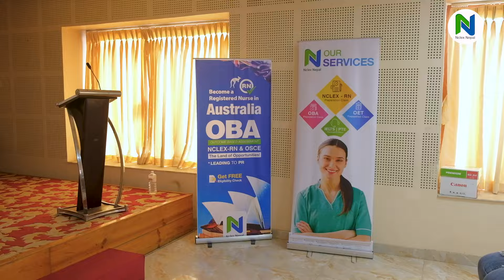Nclex Nepal's Nursing Information Tour 2023 | Highlights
Embark on an inspiring journey with Nclex Nepal's Nursing Information Tour 2023! 🌍 This event has been a game-changer for countless nurses, turning their dreams into reality as they successfully become registered nurses in the USA, UK, and Australia. Join us as we relive the highlights of the year, showcasing the incredible achievements and unforgettable memories that were made. If you're a nurse with aspirations to achieve greatness, this is the event for you. Get ready to be motivated, informed, and empowered to turn your nursing dreams into a tangible and fulfilling career. Don't miss out on this opportunity to be a part of the success stories – you're good to go! 🏥✨

NCLEX NEPAL, Putalisadak, Kathmandu, Nepal, 44600
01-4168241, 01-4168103